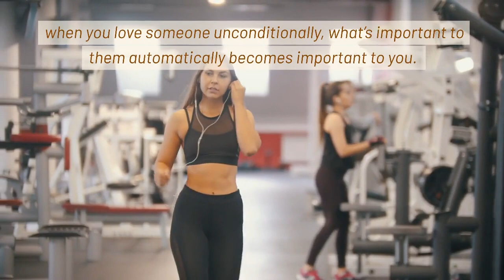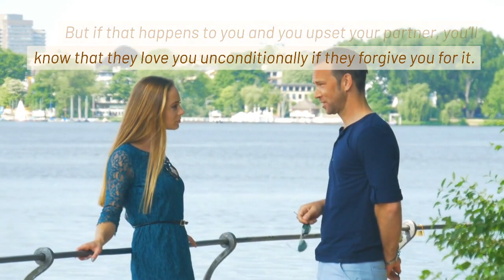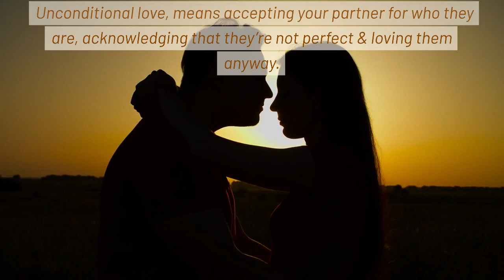Signs Your Partner Loves You Unconditionally.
Unconditional love is a profound and selfless form of love that transcends circumstances and remains constant regardless of challenges or flaws. While it's challenging to definitively know someone's feelings, here are some signs that may indicate your partner loves you unconditionally:

Acceptance of Imperfections:
Respect and Trust:
Empathy and Compassion:
Active Listening:
Shared Dreams and Goals:
Forgiveness:
Generosity and Selflessness:
Open Communication:
Long-Term Commitment: T
Physical and Emotional Intimacy:
Consistent Affection:
Respect for Autonomy:
Proud of Your Achievements:
Steadfast Commitment:
Remember that relationships are complex, and people express love differently. It's essential to have open and honest communication with your partner about your feelings, needs, and expectations to ensure that you're both on the same page in terms of love and commitment. Unconditional love is a beautiful ideal, but it's also something that both partners need to nurture and cultivate over time.@home_love